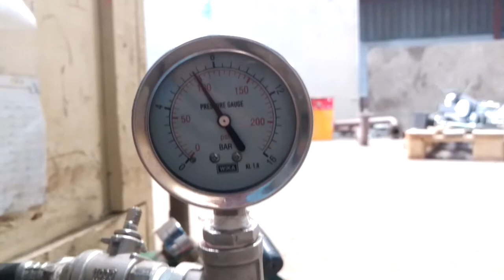pressure test for shell valve!!!